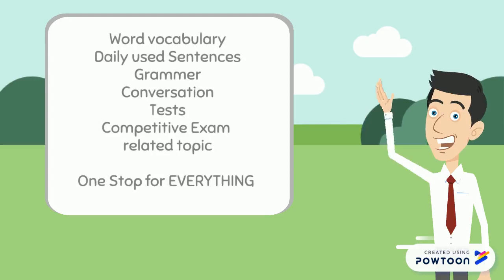Are You Updated in English | One place to learn english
Are You Updated in English channel makes you updated in multiple dimensions of English.
Be it Grammer, Vocabulary, sentence, synonym, antonym or anything around english.

Be it quiz or learning video, We're dedicated to make you more familiar with english.